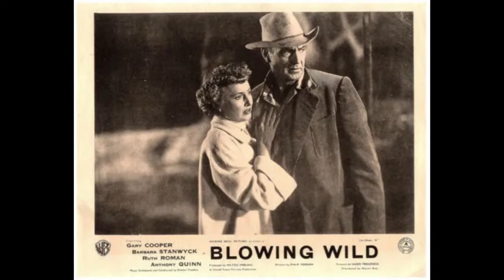BLOWING WILD 1953 - BTS & Publicity Photos From Gary Cooper & Barbara Stanwyck's Drama Of Oil Land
Behind the scenes and publicity photo from Blowing Wild, 1953. Starring Gary Cooper, Barbara Stanwyck, Anthony Quinn, Ruth Roman, Ward Bond, and directed by Hugo Fregonese.